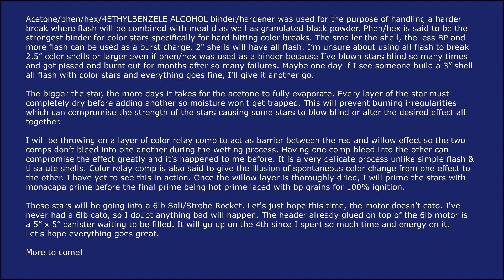Red Star - Flame Test 🔥